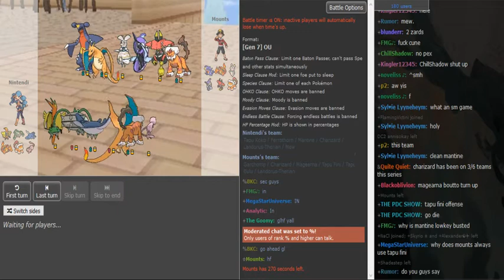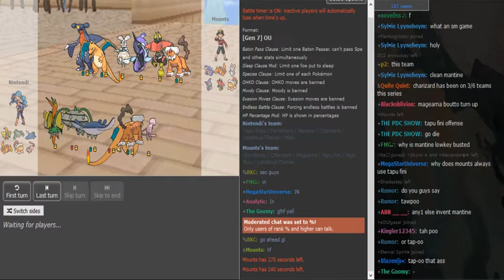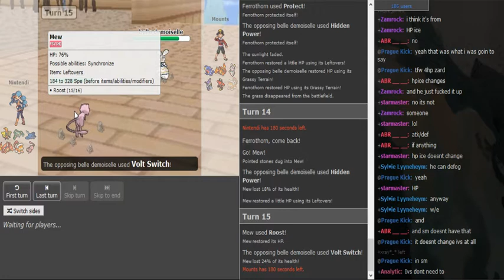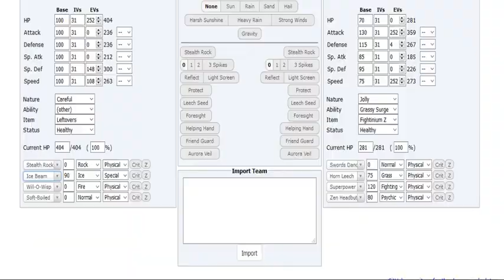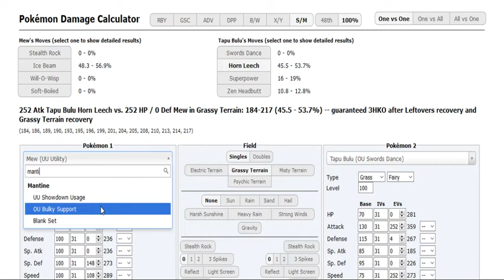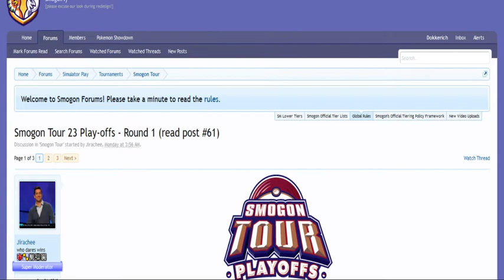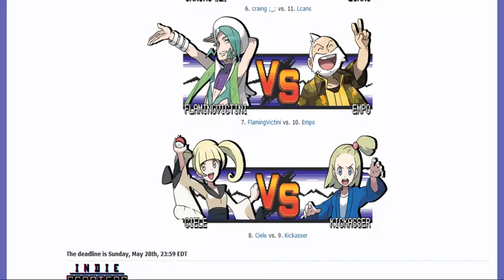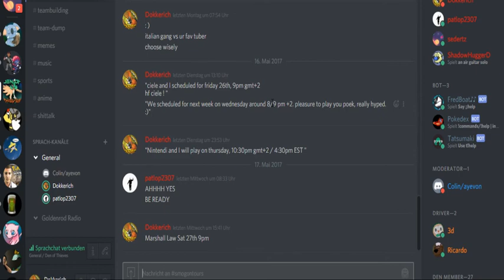Smogon Tour 23 Tie-Break for 16th: Nintendi vs Mounts Game 3 (Sun&Moon OU) w/Ayevon,Dokkerich,Patlop